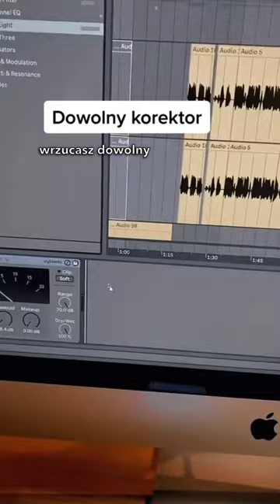zrób to, a uzyskasz jasny klarowny wokal